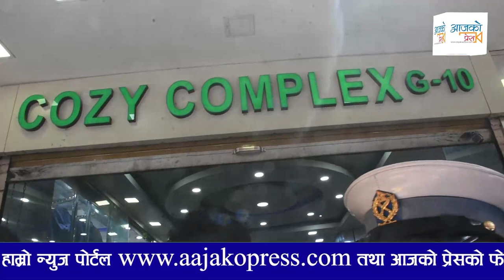डाेजरसहित निस्किए बालेन । हेर्दाहेर्दै भत्काइदिए मलहरू || Balen Shah In Action